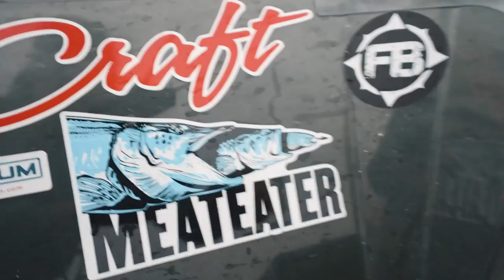Trash To Treasure | S1E04 | The Canadian Angle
If there’s a fish that swims, Jay Siemens needs to catch it. In his new series, The Canadian Angle, Jay takes us along for the ride in search of walleye, bass, pike, musky, and everything in-between.

Any avid angler has lost their fair share of fishing tackle to the bottom of the lake. In this episode Jay Siemens and Scott Green take a dive to the bottom of Lake Of The Woods in search of treasure - aka lost lures. Later Jay heads out on the lake to give these lures a second chance in search of Walleye, Bass, Pike, and Musky.